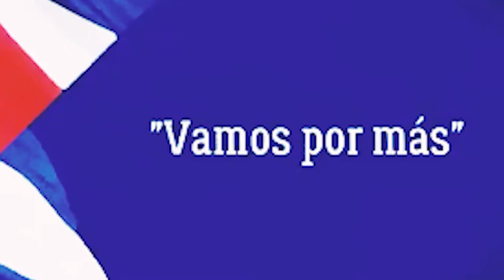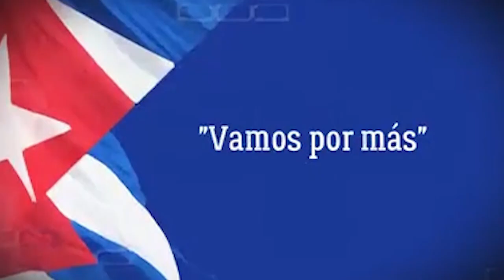Artistas cienfuegueros apoyan Revolución y sus conquistas 1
Destacados artistas cienfuegueros manifiestan sus opiniones acerca de los recientes suceso donde algunas personas quisieron imponer cambios al Ministerio de Cultura de Cuba y obligar al Gobierno Cubano a tomar medidas que van en contra de los ideales sociales respaldados por la mayoría de los cubanos.